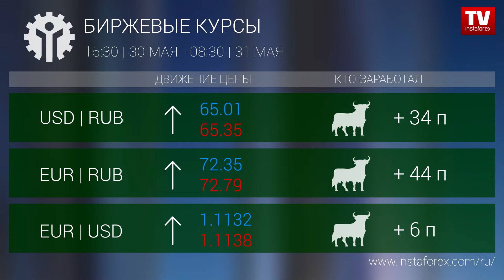Кто заработал на Форекс 31.05.2019 9:30